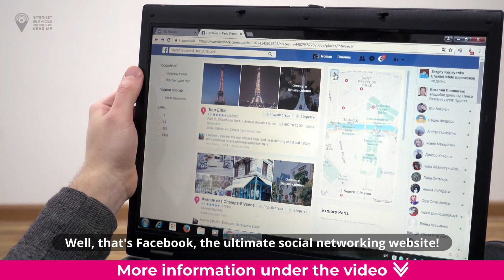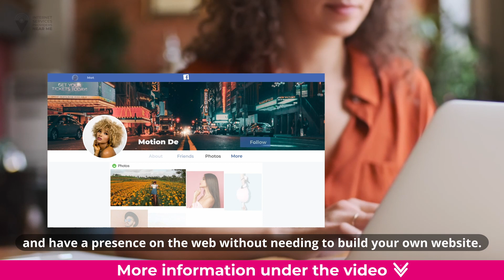What is Facebook in simple words?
Imagine having a super cool clubhouse where you can connect with all your friends, share pictures and videos, and even play games together. Well, that's Facebook, the ultimate social networking website!

Facebook was originally designed for college students, but now anyone 13 years or older can join the fun. You can create your own profile that's all about you! You can customize it with your favorite photos, videos, and information to show off your unique personality. You can also connect with your friends by sending them friend requests and browsing their profiles.

One of the cool features of Facebook is the "wall," which is like a public bulletin board where friends can write comments. It's like having a public conversation with your friends, but remember to be mindful of what you post as everyone can see it! If you want to send a more personal message, you can use the private messaging feature, which is like sending an email.

Privacy is important on Facebook, and you have control over who can see your profile. By default, only your friends can view your profile, but you can adjust your privacy settings to allow users within your network or create a "limited profile" for certain friends. It's like having your own secret hideout where you choose who gets to see what!

What makes Facebook really fun is the ability to add applications to your profile. These are like mini-programs that you can use to extend the functionality of your profile. You can play games, send virtual gifts, or even check the weather, all within your profile! You can even compete with your friends in games and see who gets the highest scores.

Facebook is a great way to keep in touch with friends and have a presence on the web without needing to build your own website. It's a place where you can express yourself, share memories, and connect with people from all over the world. Just remember to always use discretion and be mindful of what you post, as your information is only as public as you choose to make it. So, get ready to join the Facebook fun and create your own digital playground!